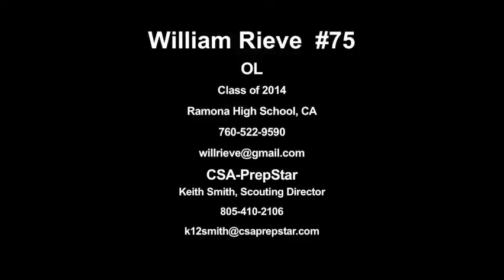CSA-PrepStar Athlete William Rieve